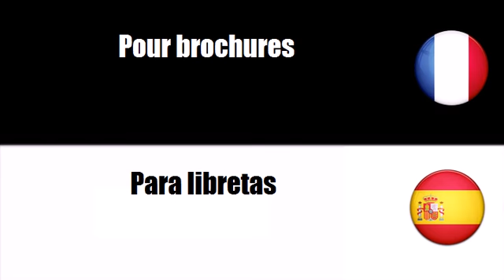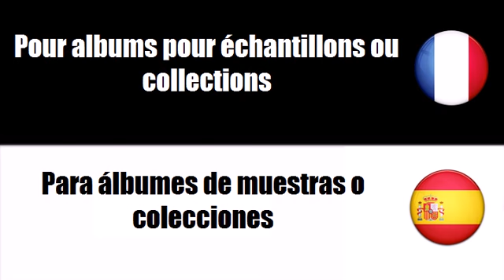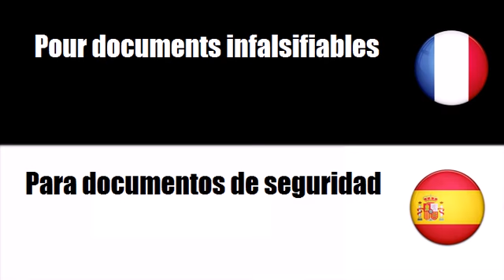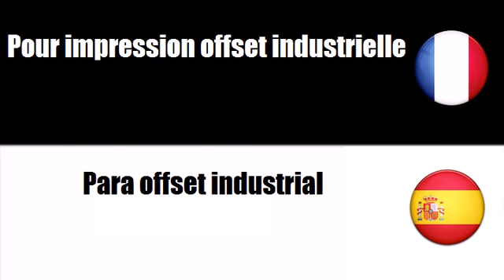Vocabulario francés # Tema = Para libros